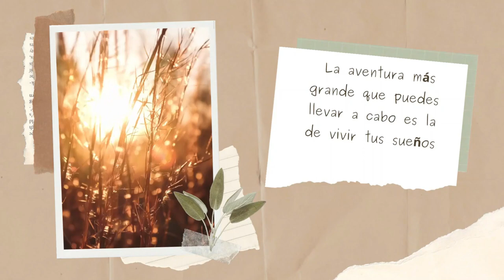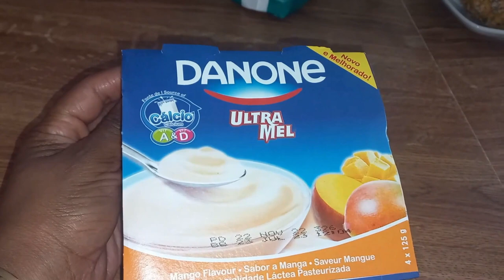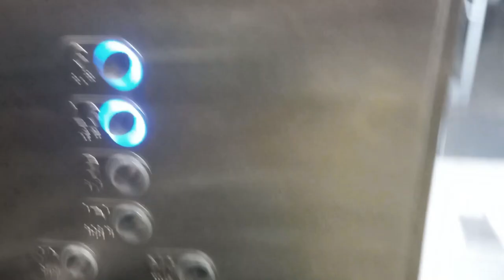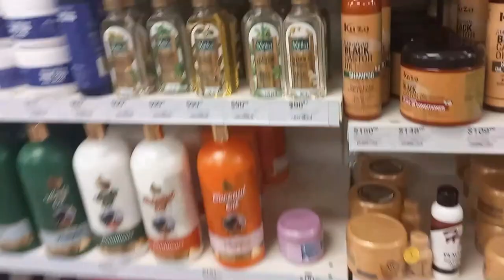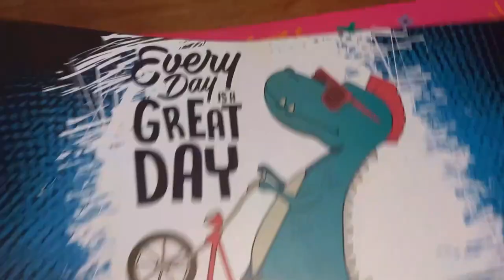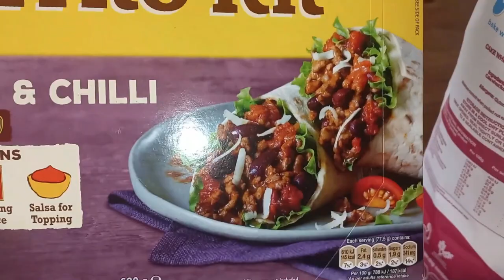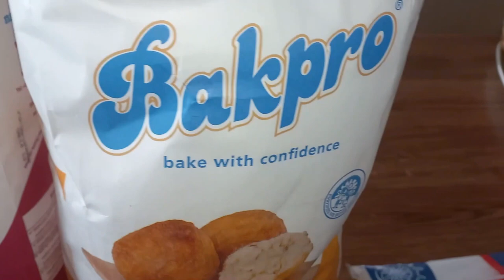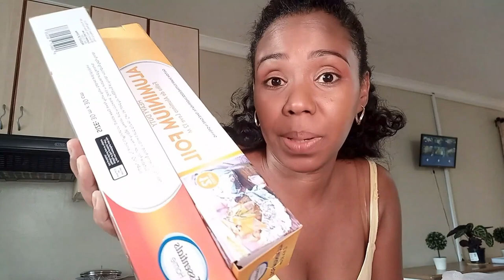Lo barato sale caro/No duraron ni un día/Compras en Familia/Estrenando ropa//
🥰Holaa a tod@s! y Bienvenid@s a un nuevo //

Por aquí les dejo un día normal y corriente en mi vida,con mi rutina como mamá de tres pequeños terremotos!
Les enseño un poquito más sobre mi y mi realidad, en la que no todo es perfecto!🙄

Un beso enorrmeeee y hasta el próximo Vídeo!!🥰😘♥💋
MIL GRACIAS POR ESTAR AHÍ DÍA A DÍA!
MUAKKKKKKKK!💞

💕 ¡Espero te diviertas conmigo! 💕

👉CANAL DE COCINA: Dana Homemade Recipie
👉CANAL DE BELLEZA: Beauty with Dana